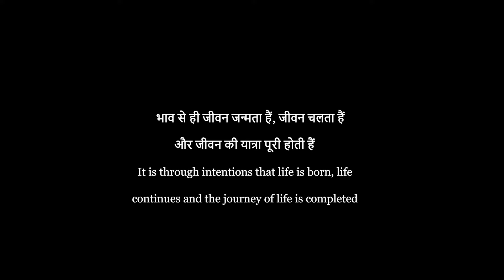भाव से ही जीवन जन्मता हैं, जीवन चलता हैं और जीवन की यात्रा पूरी होती हैं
भाव से ही जीवन जन्मता हैं, जीवन चलता हैं और जीवन की यात्रा पूरी होती हैं It is through intentions that life is born, life continues and the journey of life is completed